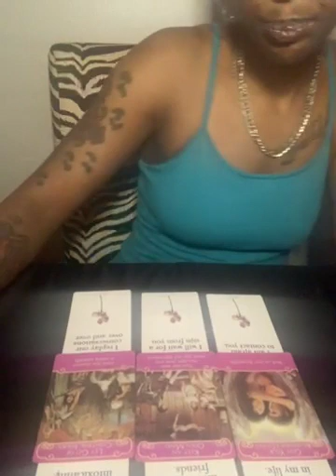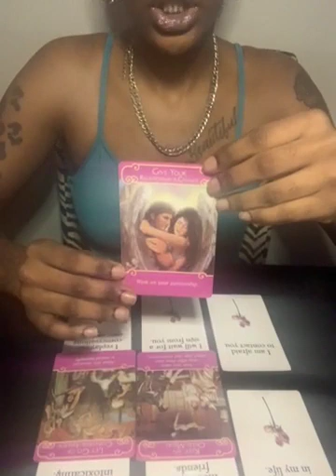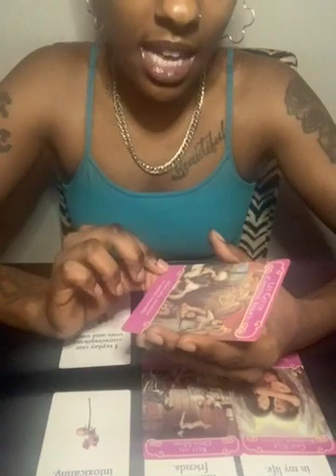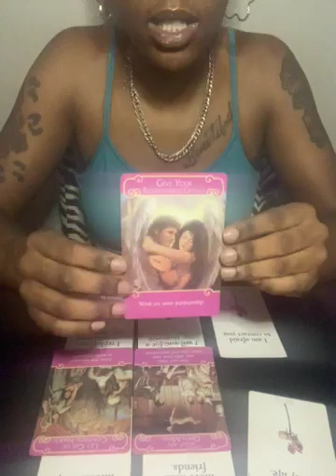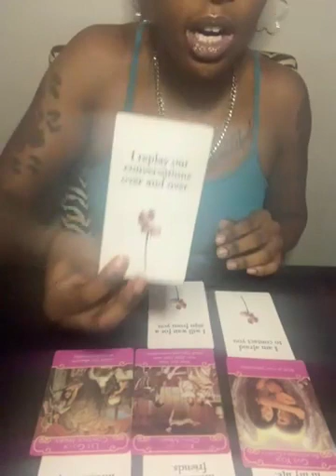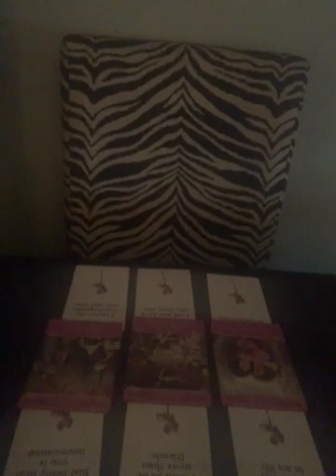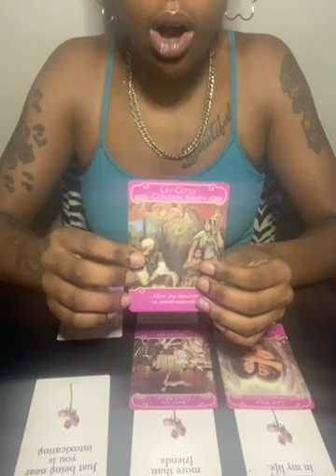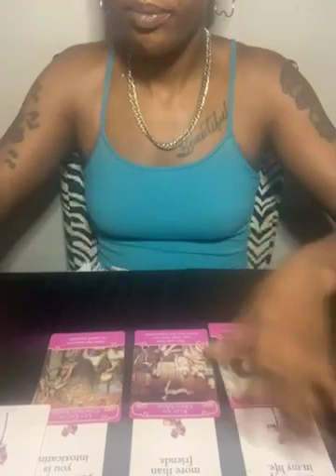The hidden truth on Something we already experienced still moving forward with the new new